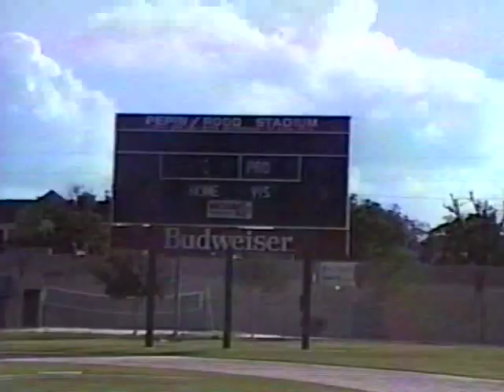University of Tampa 1994 National Champions